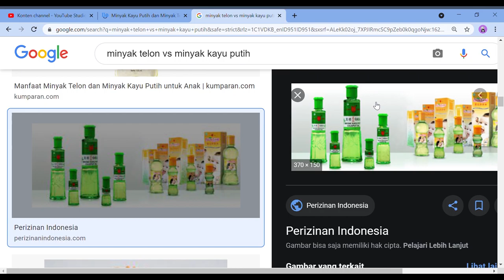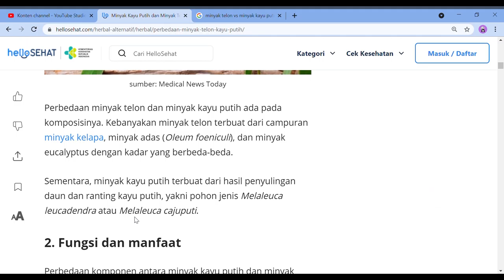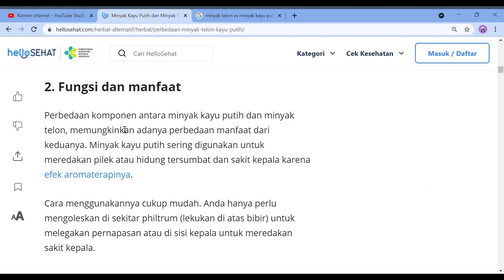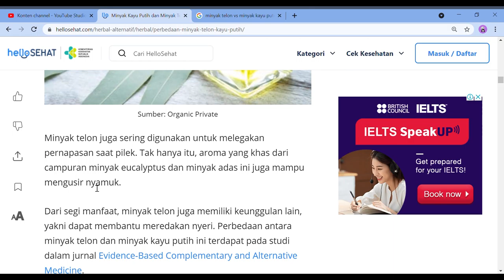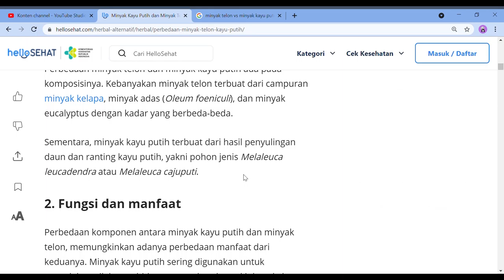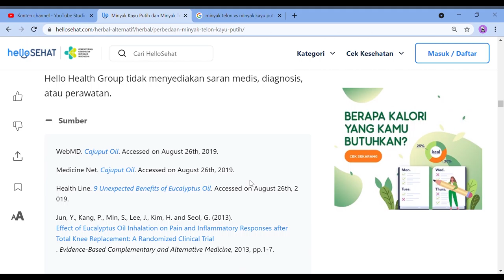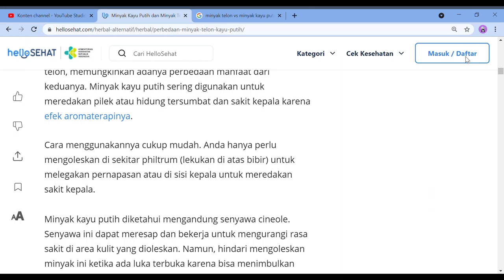Serupa tapi tak sama antara minyak telon dan kayu putih